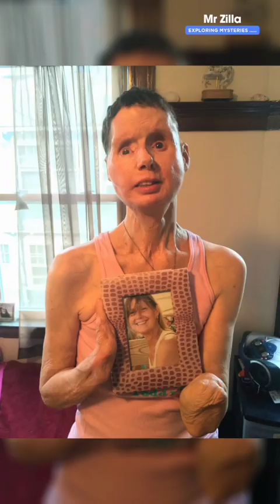Chimpanzee ne yesa kyu kiya 😮😨